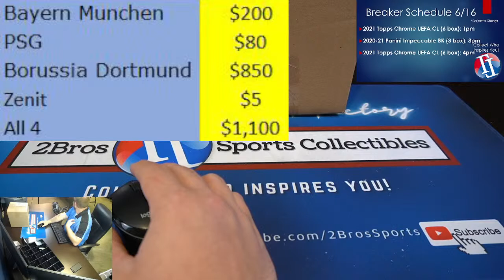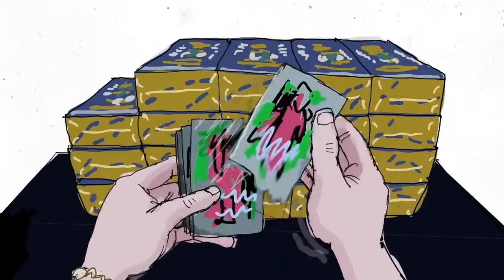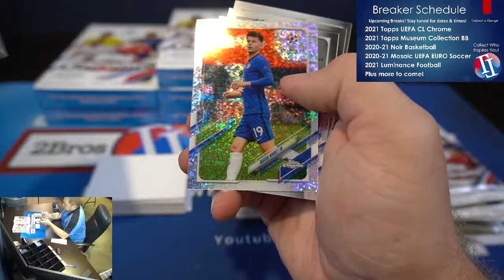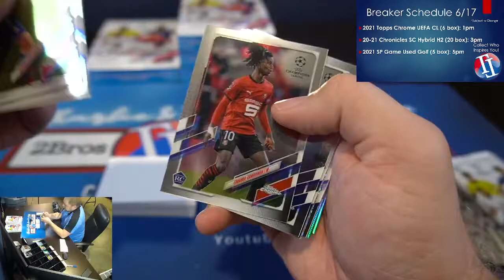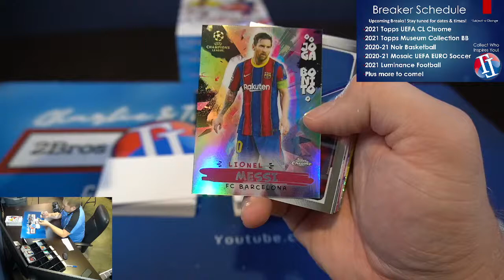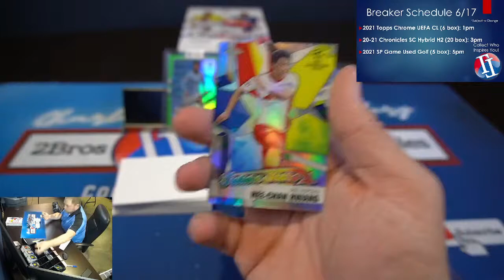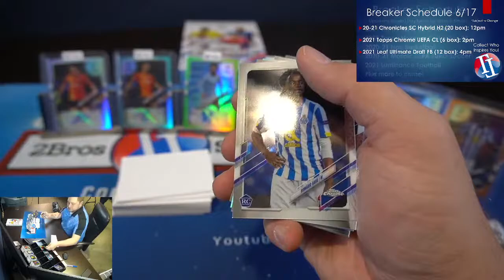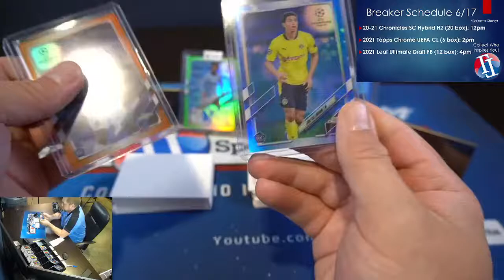20-21 UEFA CL Chrome 6 Hobby Box Half Case Break 6/16 1pm CST